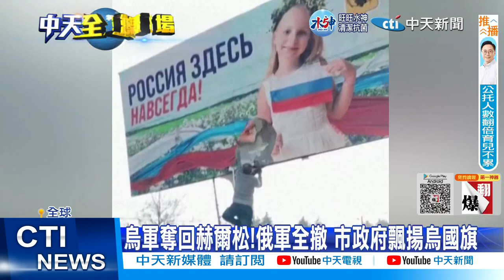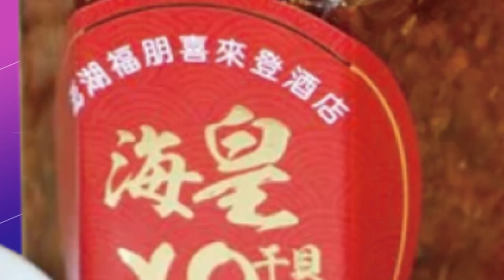【每日必看】拜登抵達柬埔寨 將與柬國總理洪森會面｜最早入冬!北海道確診數飆 院內百人感染 20221112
00:00 拜登抵達柬埔寨 將與柬國總理洪森會面
01:07 東協峰會登場 預計將談台海.北韓問題
02:00 尹錫悅:片面改變印太現狀企圖 不可接受
02:38 陸外交部宣布習近平將赴G20 見拜登.馬克宏
0317 陸證實習近平出席G20.APEC 將會晤拜登.馬克宏
05:43 烏軍奪回赫爾松!俄軍全撤 市政府飄揚烏國旗
07:35 最早入冬!北海道確診數飆 院內百人感染